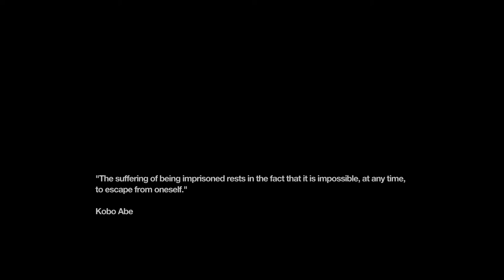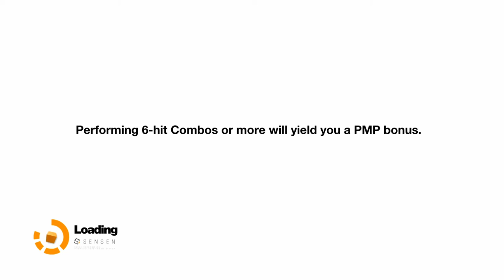Let's Play Remember Me (Blind) : E09 : Zorn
E09 : Zorn |
Neo-Paris. 2084. |

**Developer: DONTNOT Entertainment
**Publisher: Capcom